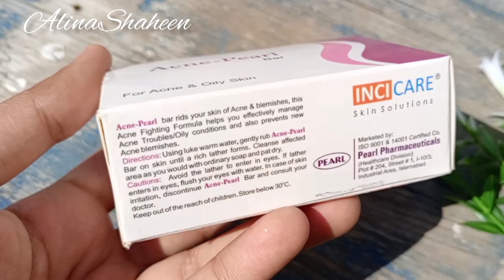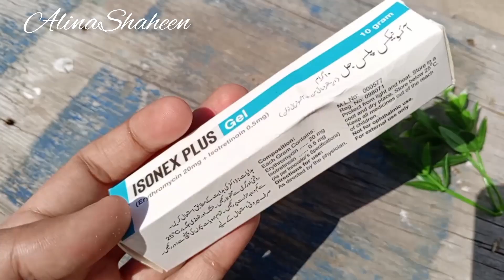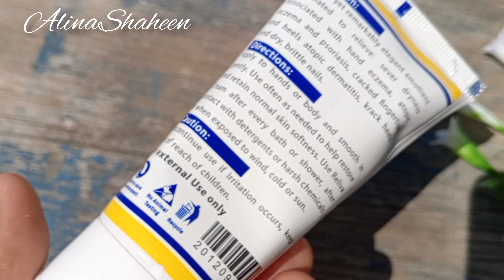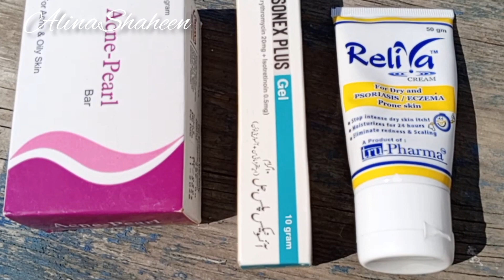SKINCARE ROUTINE FOR OILY &ACNE PRONE SKIN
skincare routine for acne prone skin
dermatologist Recommended acne skincare routine